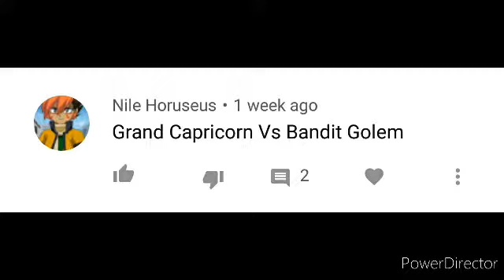Bandit Golem DF145BS Vs Grand Capricorne 145D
An anime friendly battle between Yoshio Iwayama vs Klaus from the Beyblade Series!

Requested by Nile Horuseus!